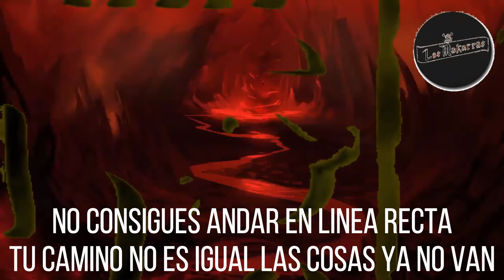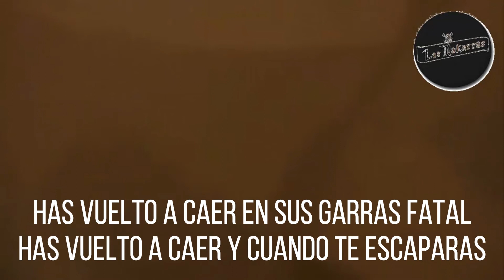LOS MAKARRAS EL BESO DE LA MUERTE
LOS MAKARRAS. EL BESO DE LA MUERTE. Tema extraido del disco KE TIEMBLE LA TIERRA grabado en 2017, video montado por Oscar Villar.